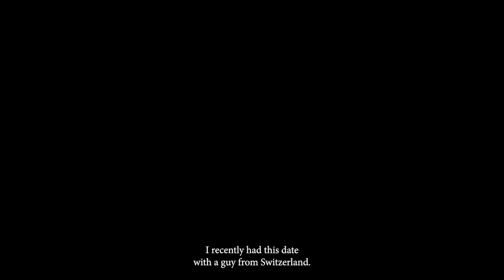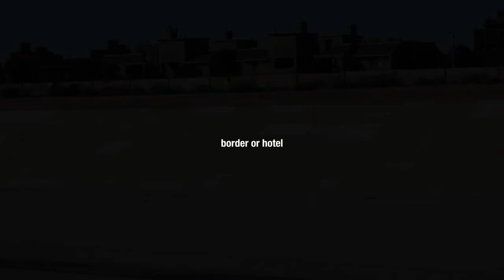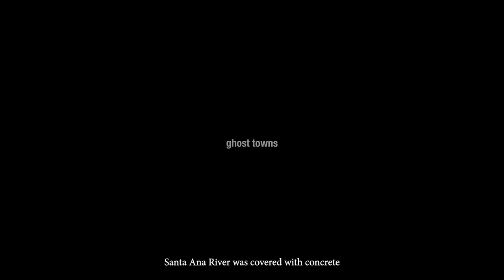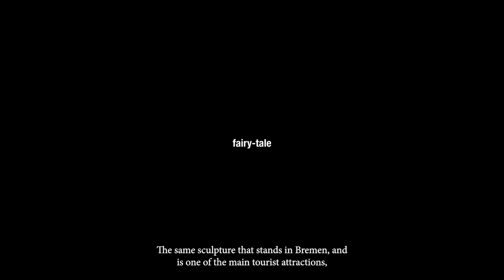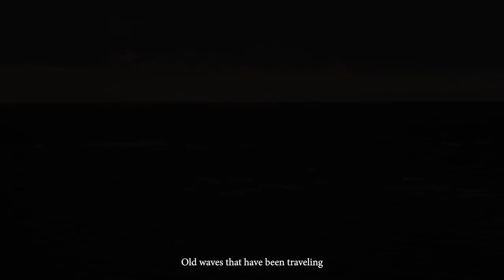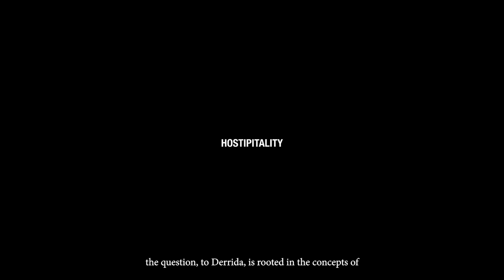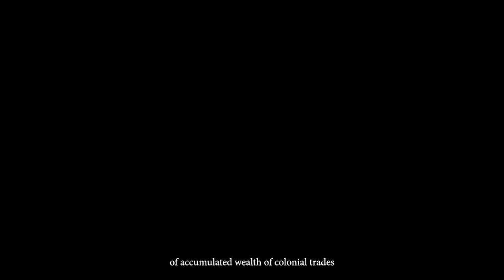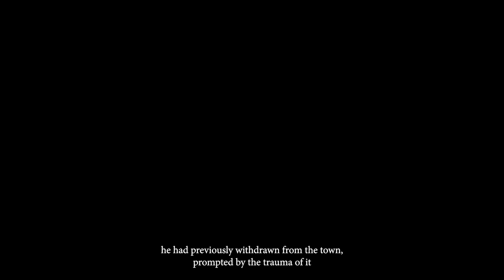Agua Mansa – Designing Filth in Gentle Waters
by Ann Mirjam Vaikla & Sebastian Moske, 2023.

“Agua Mansa – Designing Filth in Gentle Waters” is a collaborative work by Ann Mirjam Vaikla and Sebastian Moske for an exhibition in Mexico City. In the video, their exchange of letters explores questions surrounding ecocide, humanity's pursuit of control over nations, identity, and movements, as well as queer relationality.